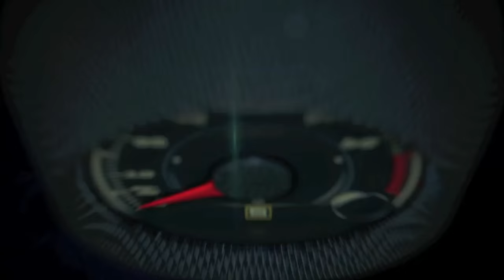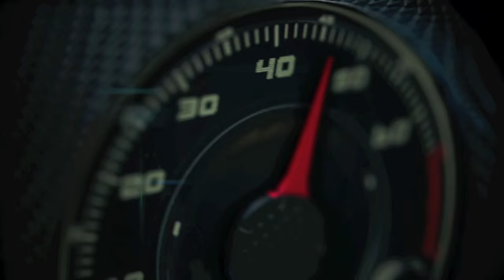Porsche at the 2016 New York Auto Show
The New York International Auto Show will be host to three North American debuts for Porsche this year.

The 911 R and the 718 Boxster both represent the latest interpretation of driving pleasure and dynamics in their respective segments.

The 911 R is a pure, uncompromised driving machine with a naturally-aspirated, 500 horsepower engine mounted in the rear.

The 718 Boxster features extensive chassis enhancements and an all-new turbocharged, mid-mounted flat-four cylinder engine.

The 718 Boxster is powered by a 2.0 liter engine developing 300 horsepower, while the 718 Boxster S utilizes a 2.5 liter powerplant making 350 horsepower.

The third debut, the Macan, is driven by a sporty and highly efficient turbocharged 2.0 liter inline-four cylinder engine.